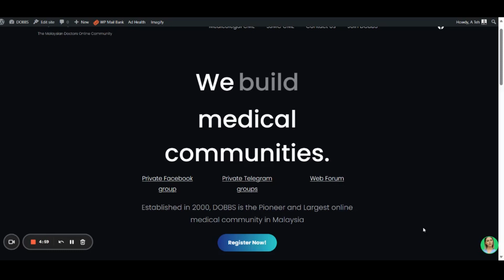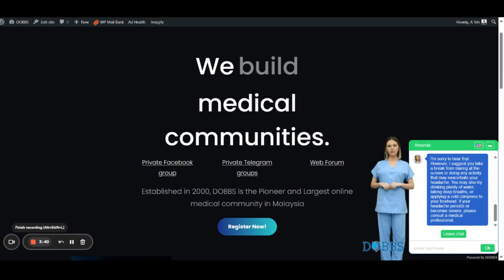Our New Website design and AI Avatar Chatbot!